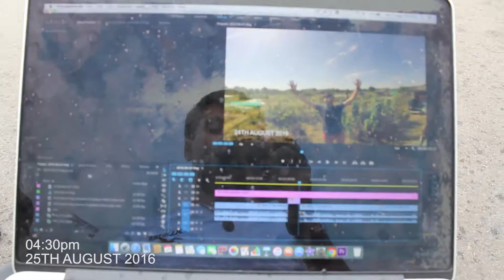Back to Wycombe & My First Collab | Ben Parmar Vlogs